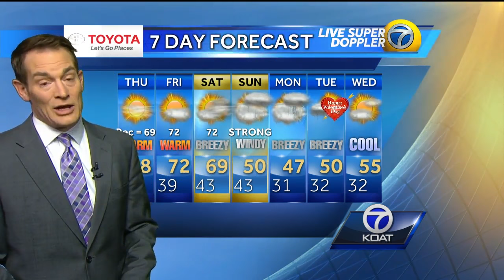VIDEO: Eric weather forecast for Thursday February 9th